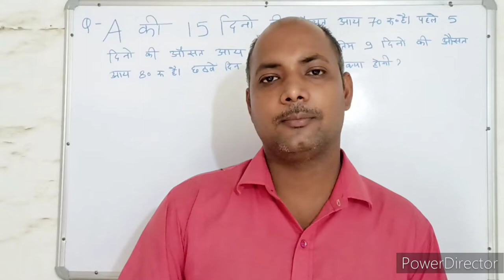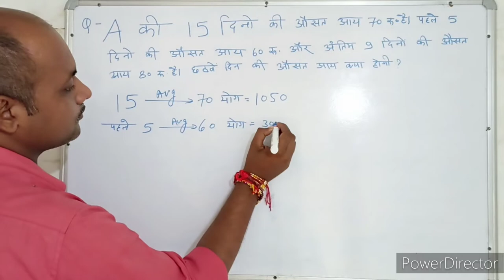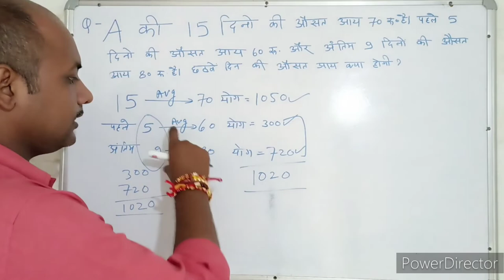औसत । Average। संख्याएँ । Numbers। Maths । Mathematics । maths With PKGURUJee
A की 15 दिनों की औसत आय ₹70 है । पहले 5 दिनों की आय का औसत ₹60 है और अंतिम 9 दिनों की आय का औसत ₹80 है। उसके छठवें दिन की आय क्या है?

The average income of A for 15 days is ₹70. The average of income for first 5 days is ₹60 and that of last 9 days is ₹80. What is his income on the sixth day?

a kee 15 dinon kee ausat aay ₹70 hai . pahale 5 dinon kee aay ka ausat ₹60 hai aur antim 9 dinon kee aay ka ausat ₹80 hai. usake chhathaven din kee aay kya hai?